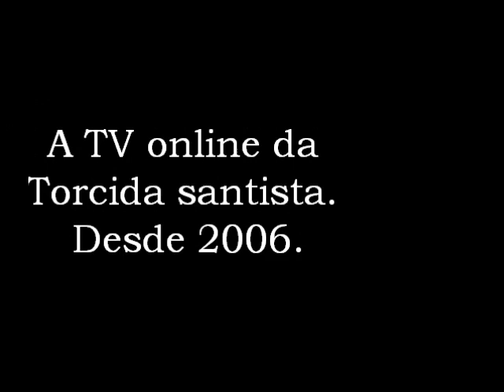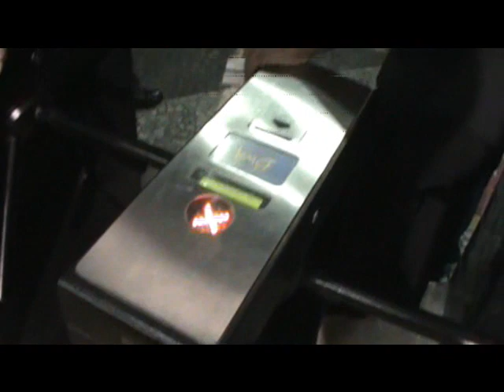OVERBOOKING na Vila Belmiro!!! Palhaçada - Mais de 1000 sócios barrados!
No jogo de 05/maio/2010 entre SANTOS e atletico mineiro (3x1, Copa do Brasil), mais de 1000 sócios foram barrados e não puderam assistir ao jogo.
Não é a primeira vez que essa palhaçada acontece. Esperamos que a diretoria tome providências com urgência.
A TV online da torcida santista. Desde 2006;
Veja aqui a série completa: "Como o torcedor é tratado nos estádios", com 16 vídeos: